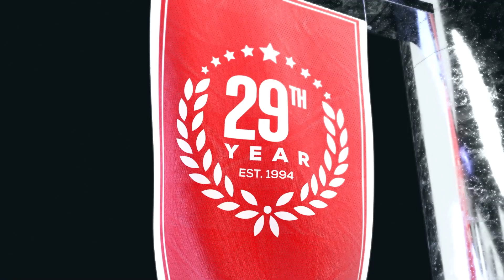Kansas State vs TCU | College Football Week 8 Game Analysis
Kansas State vs TCU NCAAF game preview for October 22nd, 2022.

#17 Kansas State faces #8 TCU in a showdown of ranked teams. Kansas State is 5-1 and TCU is 6-0. The college football odds make TCU a short home favorite. Is Kansas State being overlooked? Which team should you back to make the winning NCAAF pick?

BetUS host Gary Segars, and college football expert handicappers Kyle Hunter and Parker Fleming preview College Football Week 8 game between Kansas State and TCU. They'll go over the best value college football odds available and betting trends and share their College Football expert analysis and predictions.